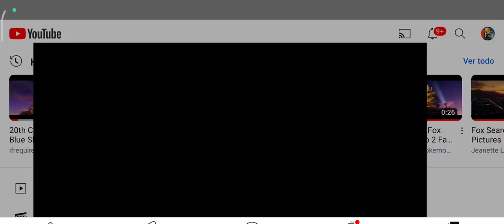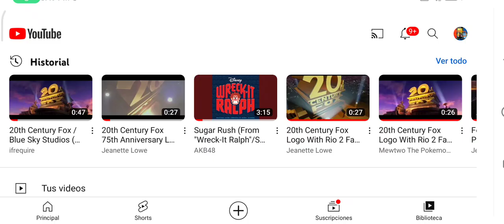20th Century fox logos